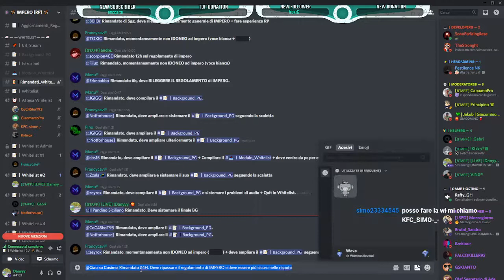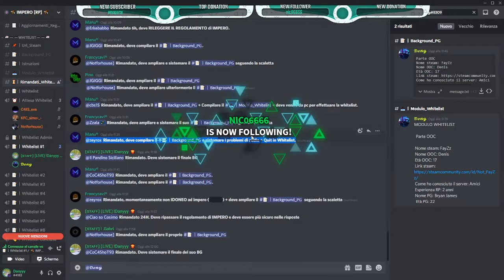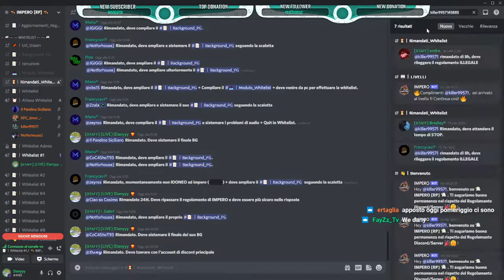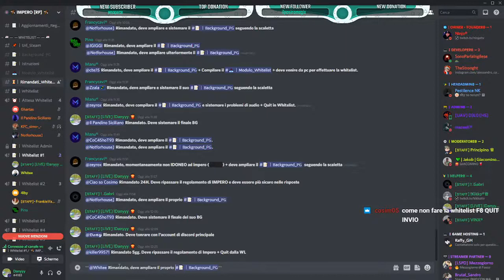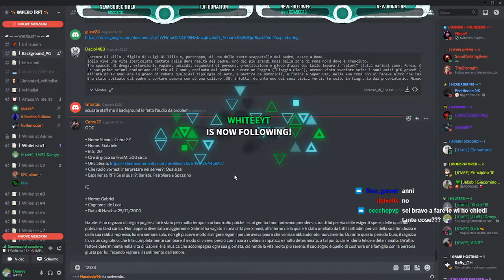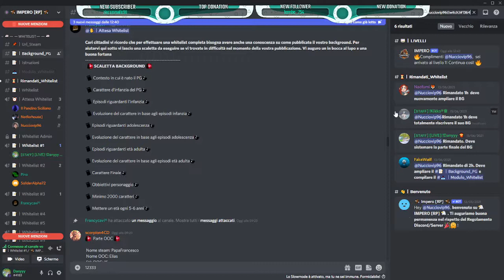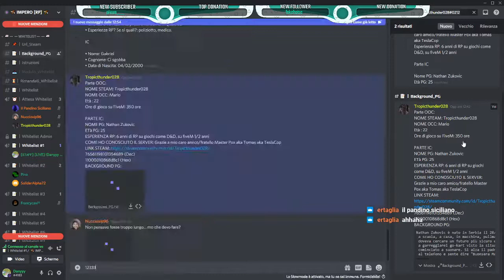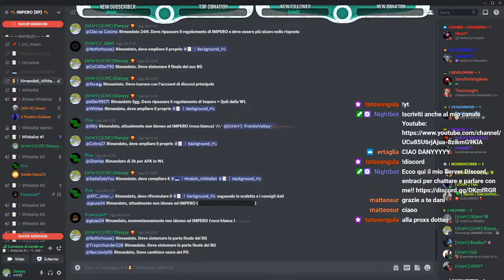[IMPERO STAFF] - Whitelist di IMPERO #08